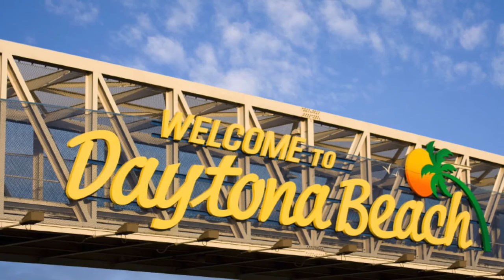23 - 12 - 2016 Christmas Vacation Week Day 1 and 2 Arrivals christmas vacation Week Florida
This video is about our first 2 days of travel from
dusseldorf airport to Daytona Florida.
from our week's holiday in Florida. christmas 2016

deze video gaat over onze eerste 2 dagen van onze reizen
van dusseldorf naar Daytona airport in Florida.
van onze week kerst vakantie in Florida.